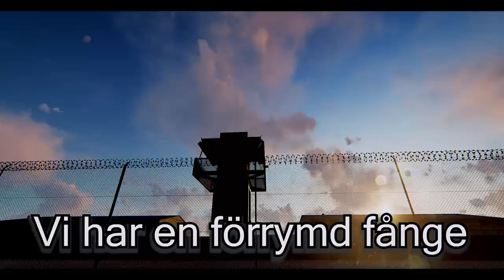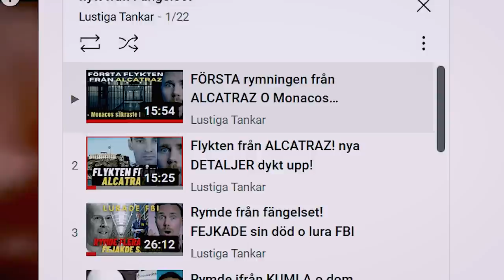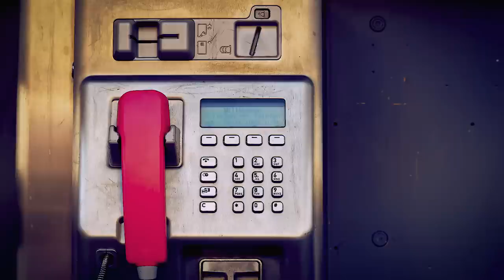HUR rånare överlistade FÄNGELSE SYSTEMET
Denna videon handlar om Darryl som är en rånare. Han rånade butiker utan att använda våld på något vis. Allting funkade bra enda tills han mötte fel person som satte honom i fängelset. Men där inne lyckades han rymma på ett otroligt kreativt sätt.

ttps:// se videos före alla andra eller videos som inte finns på youtube

Tack till  er som stöttar min kanal.
Ann-sofie Eriksson,
Cassandra Berg
Jesper Q Lundahl